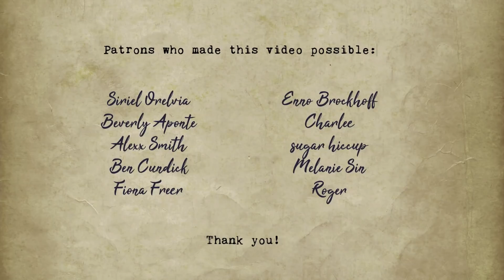Abandoned Monastery ASMR Ambience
This was one of your ideas from the poll a couple of weeks ago, and I really liked it, so I thought I'd make it:) I imagined the spirits of the monks still lingering in this space, still chanting and meditating. I also added candle sounds that are my favorites in this one:) I hope you'll like it too. Enjoy.

Patrons who made this video possible:
Siriel Orelvia
Beverly Aponte
Alexx Smith
Ben Cundick
Fiona Freer
Charlee
sugar hiccup
Melanie Sin
Enno Brockhoff
Lily Romaine Shank
Chloe Che
Iselin Helløy
Lisa Shaw
Rachel
Roger

Equipment I use:
Green screen
Black screen

Software:
Adobe Photoshop
Adobe Soundbooth
Audacity